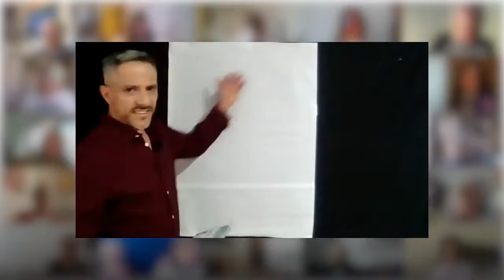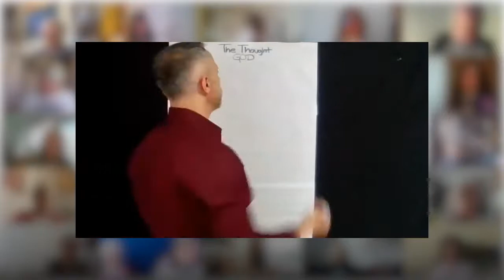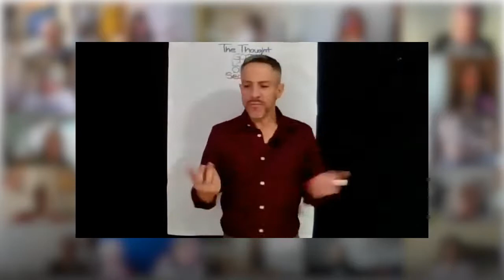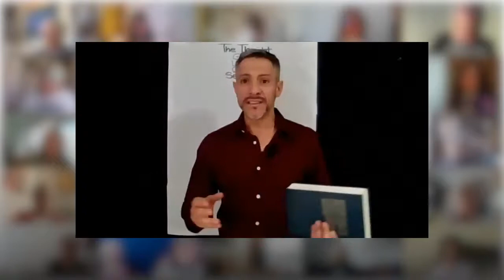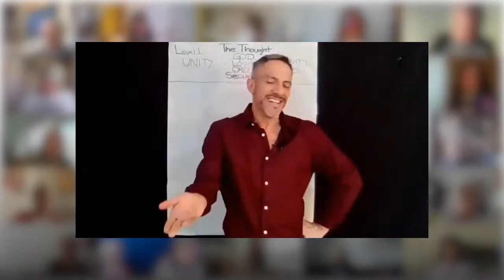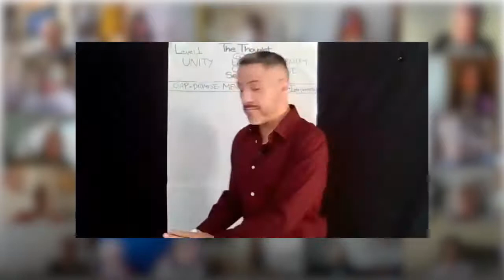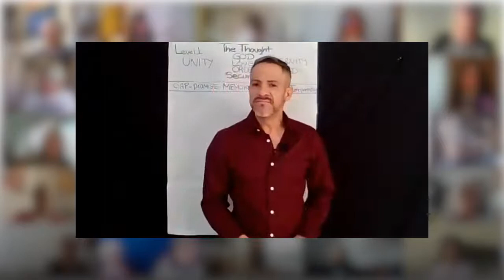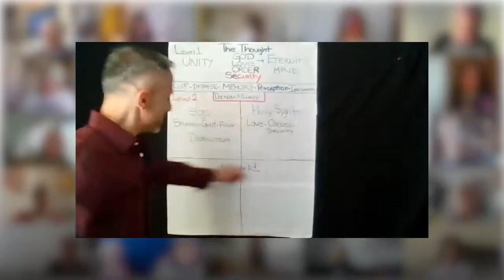Michel Gaymard "The Mental Model" at ACIM Festival 2021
The 5th ACIM Festival (previously "The Miracle of Bath Meinberg") took place 20th to 24th of May 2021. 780 participants from 42 countries took part in this festival dedicated to the message of A Course in Miracles.

Ein Kurs in Wundern / A Course in Miracles / Un Cursor de Milagros